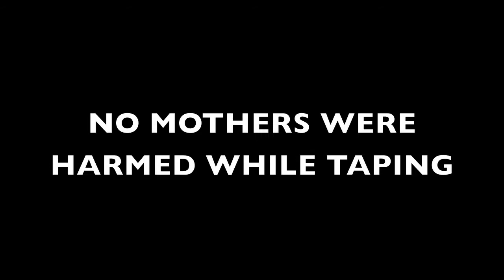Spanish Harlem Shake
My mom Spanish Harlem Shaking...literally as she is for Spanish Harlem lol